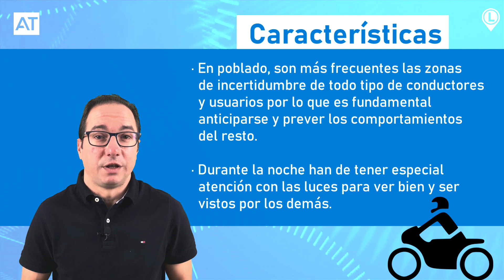¿Qué características tiene una Motocicleta? ¿Y puntos negativos? En Ecodriver te lo explicamos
En Ecodriver te ayudamos con tu Carnet A2 explicando Maniobras, Situaciones y Conceptos que te ayudarán a aprobar el Examen. En este vídeo te explicamos las Características que definen a las Motocicletas en comparación con otros Vehículos, y también sus puntos negativos.